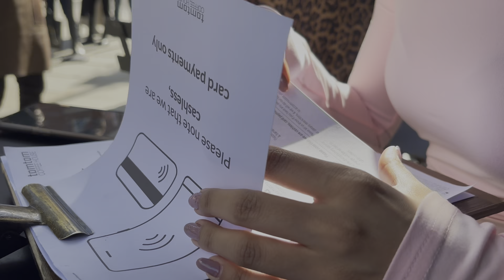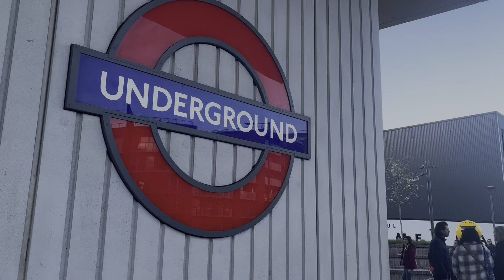Exploring London: Tomtom Coffee House, Battersea Park, Le Bab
Spend a busy Saturday with me exploring London!